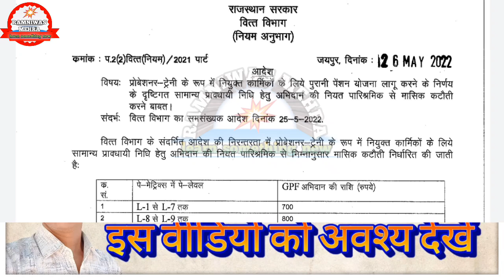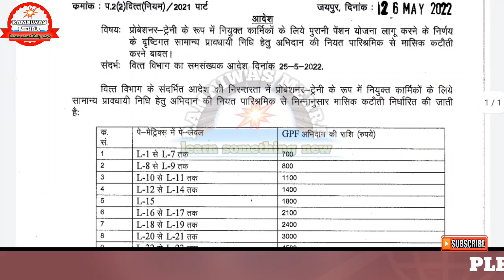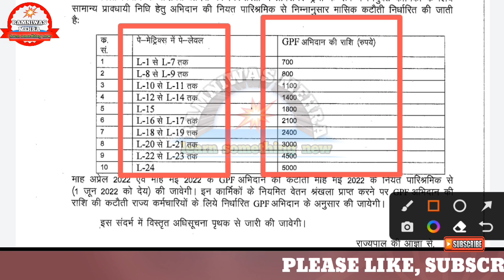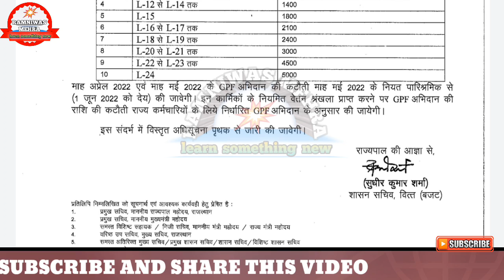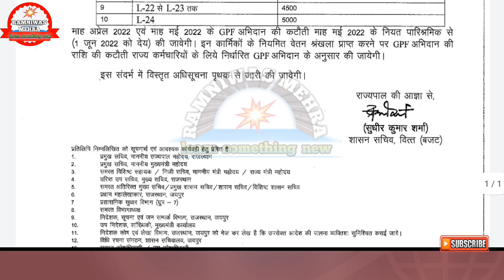प्रोबेशनर ट्रेनी की GPF में कितनी कटौती की जाएगी? Gpf Main Probation Period Me Kitni Rashi Kategi?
*Motivational Story*
*मेरे द्वारा साथियों को मोटिवेट करने हेतु चैनल पर नया प्रयोग किया जा रहा है कृपया मुझे फीडबैक में अवश्य बताएं कि यह प्रयास अच्छा है या बुरा*

GPF-2004 UPDATES📢📢

*GPF 2004 में राशि की कटौती अप्रैल माह से ही की जाएगी, मई के वेतन से होगी दोनों महा की राशि की कटौती एक साथ*
*अधिक जानकारी के लिए आप निम्न वीडियो की हेल्प ले. *

gpf कटौती स्लैब के बारे में जानकारी के लिए निम्न विडियो की हेल्प ले

NOTE- आज दिनांक 25/05/2022 तक SIPF PORTAL पर GPF 2004 का ऑप्शन अवेलेबल है, इसीलिए ऊपर GPF 2004 शब्द उपयोग में लिया गया है👍